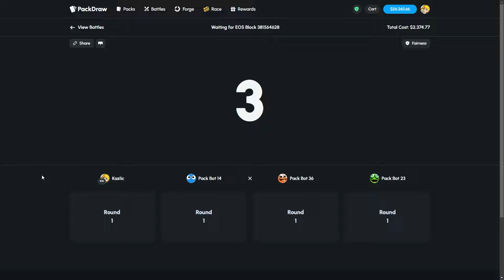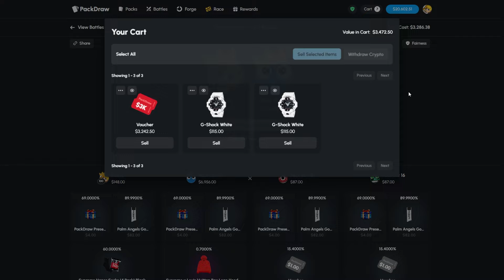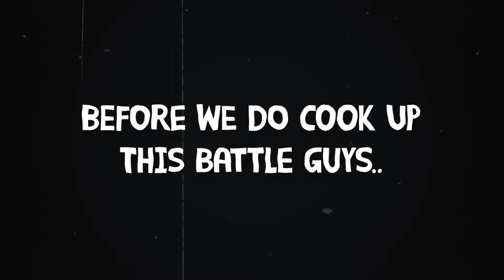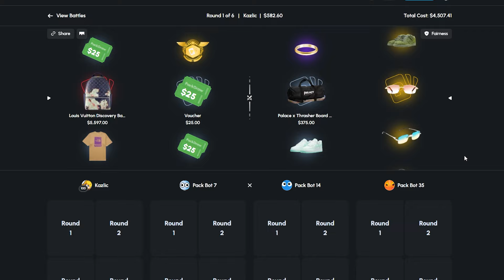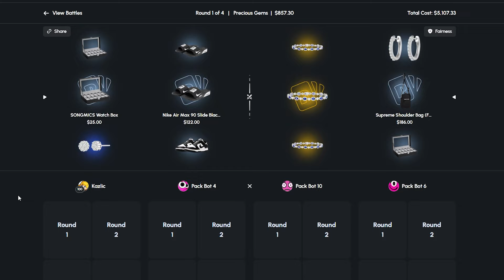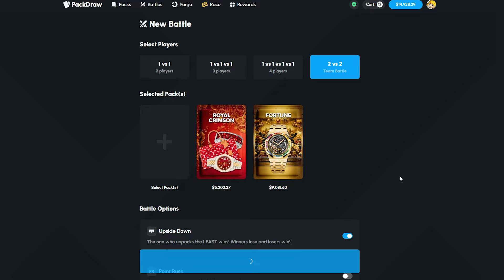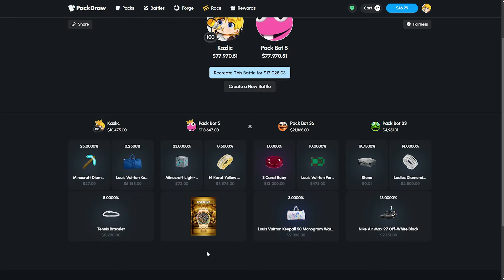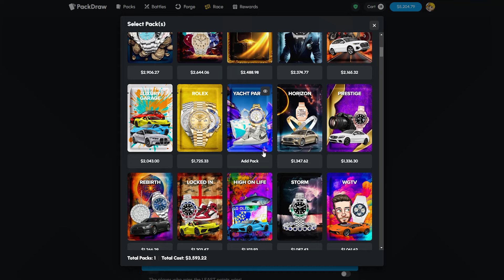I WON OVER $100,000 FROM ONE BATTLE ON PACKDRAW!